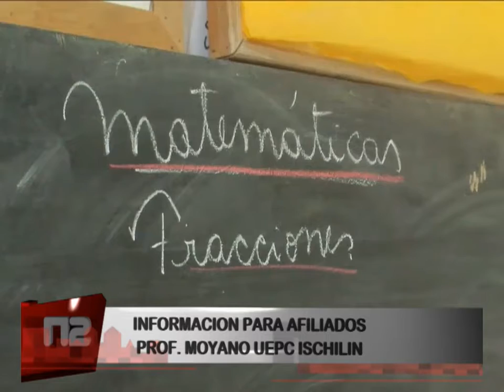INFORMACION PARA AFILIADOS PROF MOYANO UEPC ISCHILIN